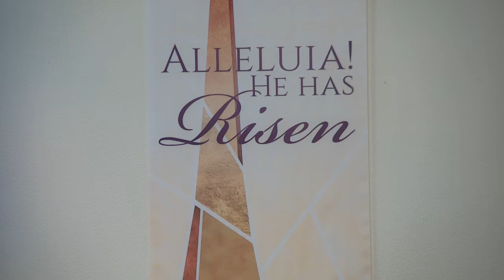5/22/2022 - Easter 6